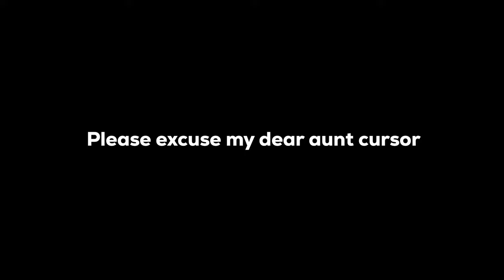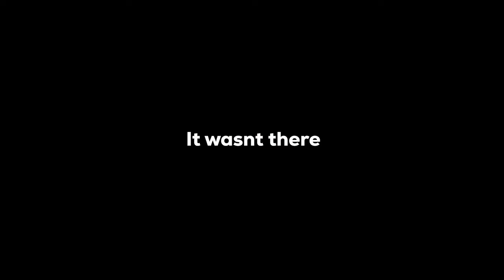These mods are great in Blade and Sorcery!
modded blade and sorcery is cool, i made it into doom harry potter somehow

Game Description:
Unsheathe your imagination in Blade & Sorcery, a VR-exclusive medieval fantasy sandbox. Become a mighty warrior, cunning archer, or powerful sorcerer, wielding weapons and magic with realistic physics. Clash with enemies in intense, physics-driven battles, feeling the weight of each swing and the impact of every spell. Explore a world filled with interactive objects, mastering your skills and unleashing your own unique combat style. With a vibrant modding community, the possibilities are endless in Blade & Sorcery, where your VR fantasy comes to life.

Ignore: blade and sorcery, vr, oculus quest 2, quest 3, vr game, sword vr, vr sword game, blade and sorcery mods, mods, modding, doom mods, doom mod, modding, doom in game, game mod